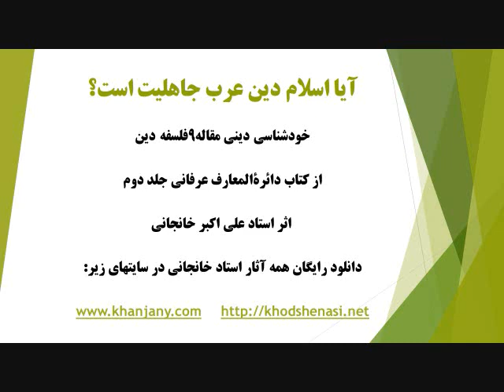آیا اسلام دین عرب جاهلیت است؟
مقاله صوتی از کتاب دائرة المعارف عرفانی جلد دوم تألیف استاد علی اکبر خانجانی
کتاب جدید نزول و عروج روح در خلق جدید آخرالزمان و سایر کتابها و سخنرانی ها :
جدیدترین مقاله استاد علی اکبر خانجانی بنام : کرونا " اینک آخرالزمان "
و فلسفه وجودی سلفی گری (طالبان، داعش و القاعده)